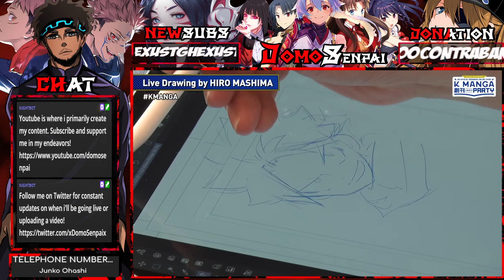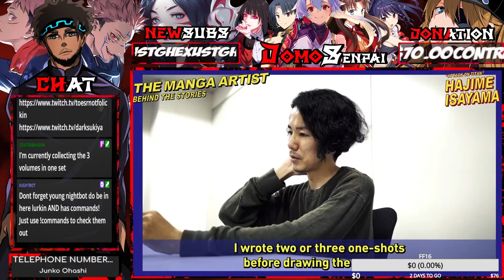Gachiakuta WASN'T Mentioned at the KManga Event At ALL